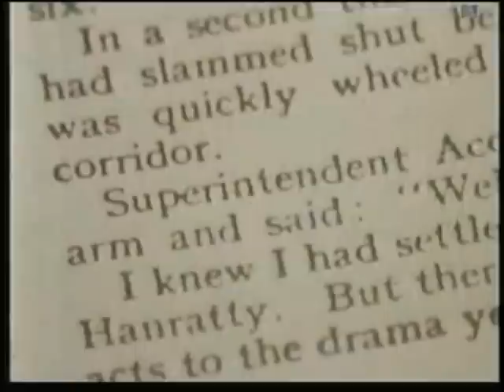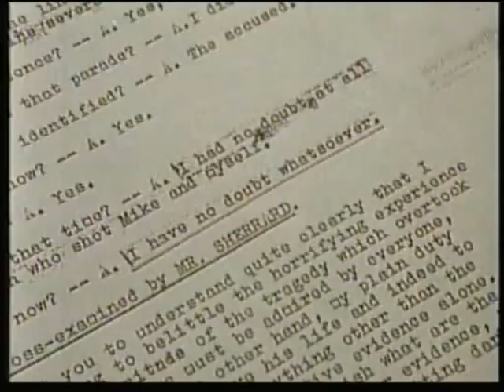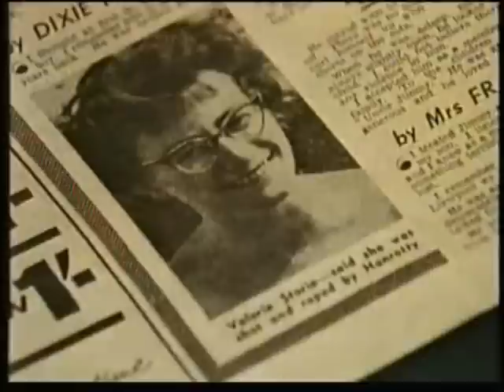Hanratty : The Mystery of Deadman's Hill, original 1992 documentary, part 3 of 7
3rd part of Bob Woffinden's 1992 Channel 4 documentary about the A6 Murder.